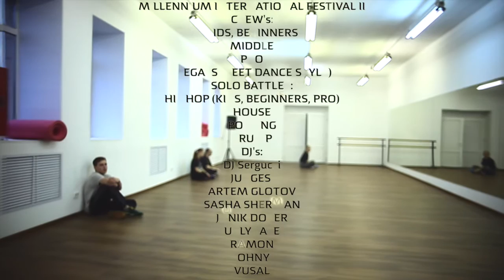Tadj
Одно из самых масштабных событий весны!
До фестиваля осталось всего 2 недели, так что скорее регистрируемся.

30 мая Вас ждет 5 невероятных мега мастер-классов! 300 минут непрерывного танцевального прокача!

Popping: Ramon
Hip Hop: Vusal - 1 июня
Jazz Funk: Sasha Sherman
Hip Hop Choreography: Jonik Dober, Artem Glotov

MIF BATTLE 30 мая | Отбор до 1/8
MIF BATTLE 31 мая | 1/8 - Финал

ПРИЗОВОЙ ФОНД БАТТЛА 42 000 Р + КРУТЫЕ ПРИЗЫ ОТ НАШИХ ПАРТНЕРОВ